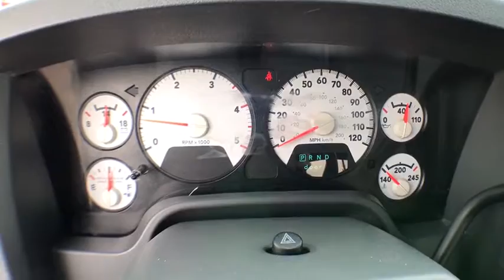2008 Dodge Ram 2500 Denver, Arvada, Littleton, Jefferson County, Adams County, CO 31194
Used 2008 Dodge Ram 2500
Dye Auto: Servicing Denver, Colorado near Arvada, Littleton, Jefferson County, Adams County, CO
2008 Dodge Ram 2500  - Stock#: 31194 - VIN#: 3D7KS28A08G153258

Dye Autos
4855 Miller St

This is a beautiful black 2008 Dodge Ram 2500 quad cab short box with the 6.7l Cummins diesel that will pull your trailer all over Colorado with ease. Cummins is known for its reliability and power in the diesel world. Carfax reports this vehicle to be accident free. We had the update front end kit installed to giveadded driving security. * You can save a lot of money and get the best deals on a used car for sale and a used truck for sale from Dye Enterprises * This truck has been inspected for safety and reliability.  * We offer quality extended service contracts and gap insurance.   * We have competitive financing options and the best auto loans from our local credit unions and banks to make your vehicle purchase affordable and fit your budget.  * A free vehicle history Carfax report is available upon request.  * We buy used cars and consign used cars.  * We have a huge selection of used cars for sale and used trucks for sale at our dealership located in Wheat Ridge, CO on I-70 frontage road just west of Kipling.  * Se Habla Espanol! We have bilingual salesmen to best serve you your Spanish speaking needs.  * We strive for clear and direct communication to earn your trust when searching for the best car and truck for you and your families needs.
4 Doors,4-wheel ABS brakes,4WD Type - Part-time,Air conditioning,Clock - In-radio display,Engine hour meter,Four-wheel drive,Intermittent window wipers,Passenger Airbag,Pickup Bed Type - Regular,Power steering,Privacy/tinted glass,Speed sensitive window wipers,Tachometer,Tilt steering wheel